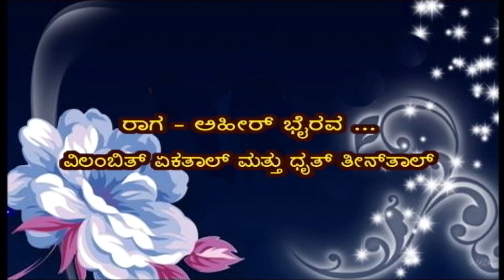Classical Music | Shehnai Recital by Rudresh T K & Team | Part 1 | Chandana Archives